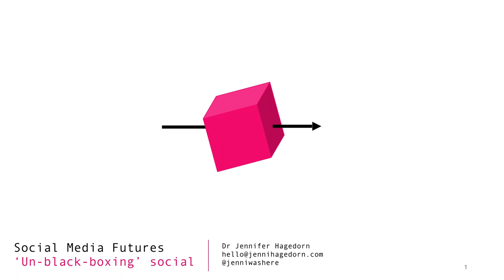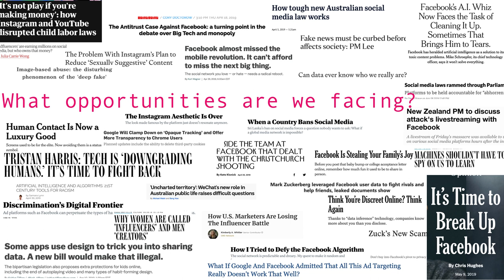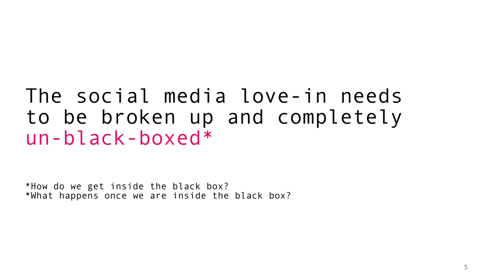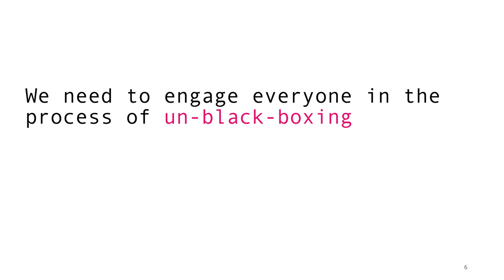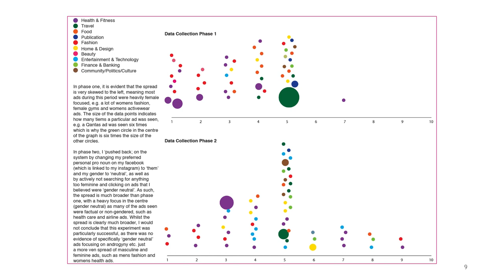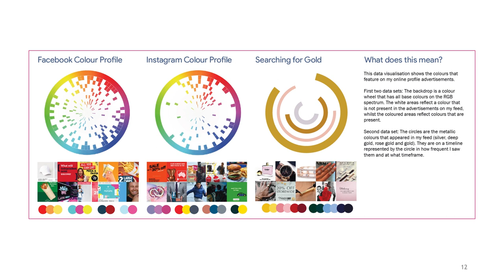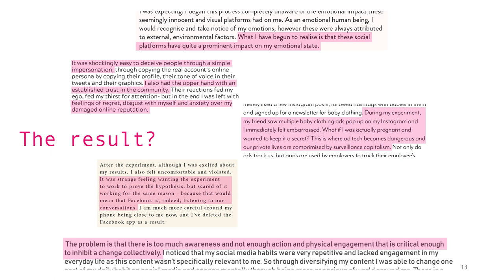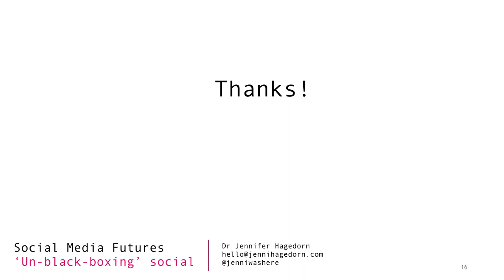Social Media Futures: 'Un-black-boxing' social - Jennifer Hagedorn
The Social Media Manager: More Than Memes
Information Innovation @ UTS
Wednesday‎, ‎5‎ ‎June‎ ‎2019